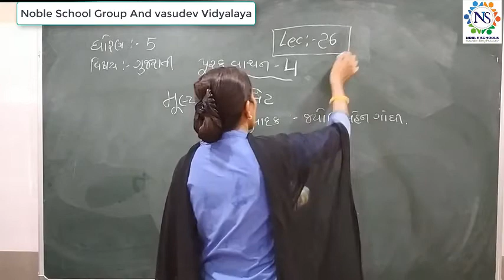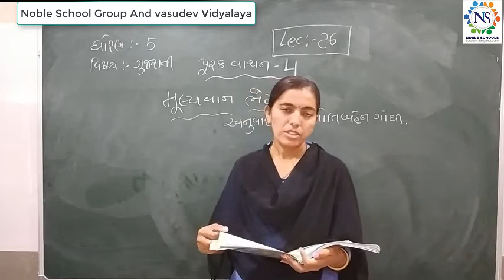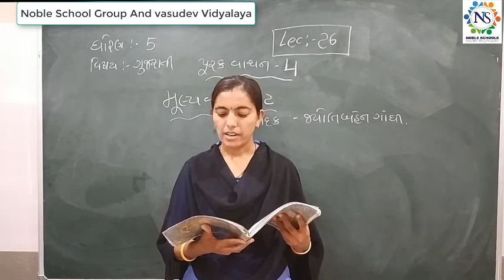Standard - 5 Gujarati Semester - 2 Lecture - 26 By Rachnamadam